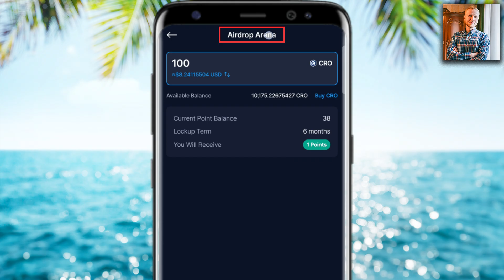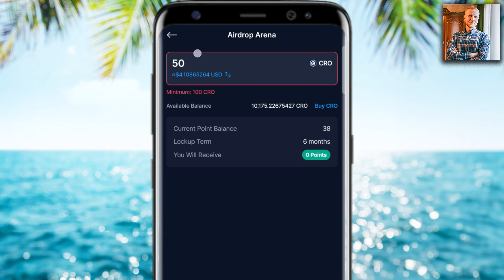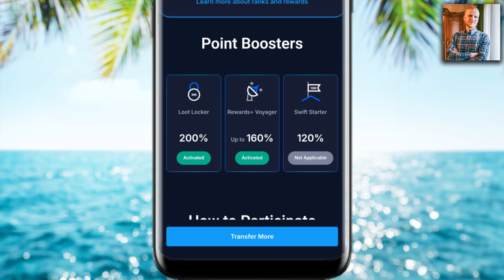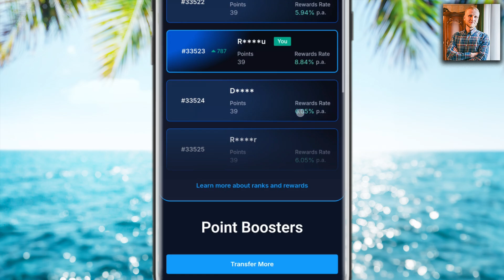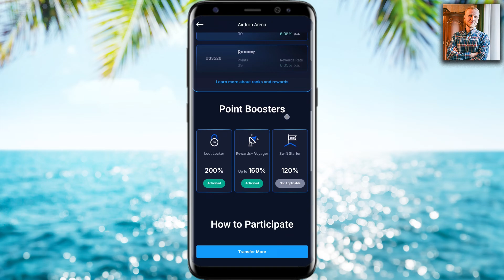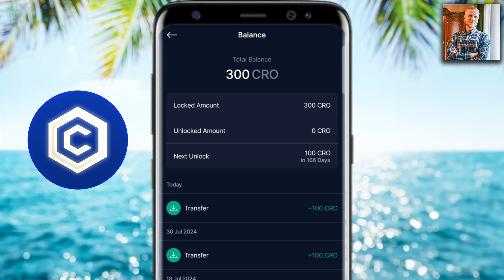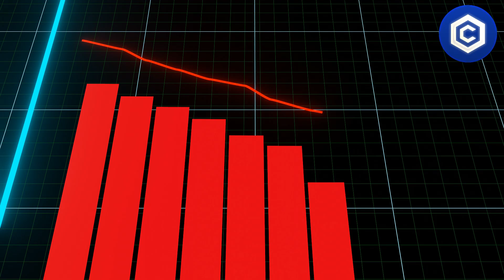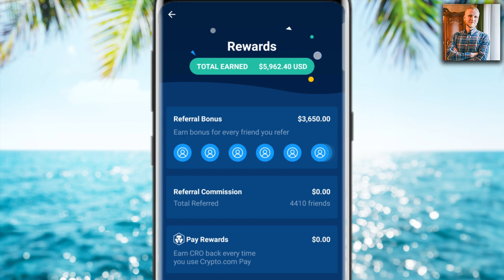How to Use Crypto.com Airdrop Arena (Crypto Airdrop Tutorial)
honest